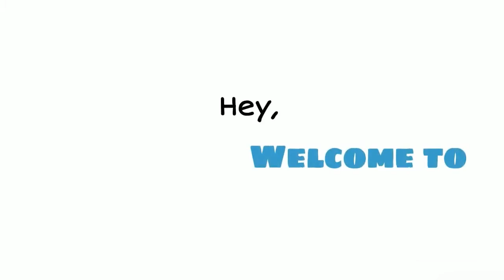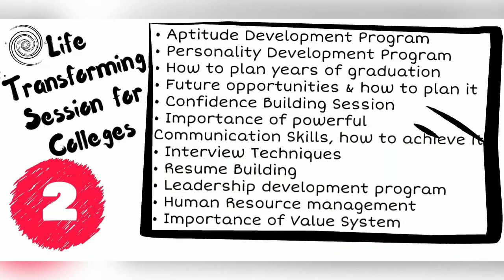"Learning From Ant" - 'Who we Are ?'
Introduction to Learning From Ant - 'Who we Are' & 'What we Do'